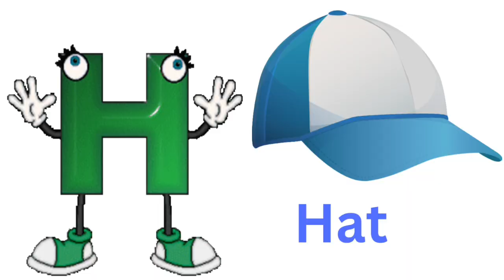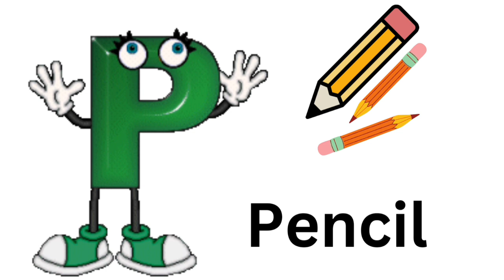ABC Alphabet song|Joyful juniors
phonics song
A for Apple
Alphabet song